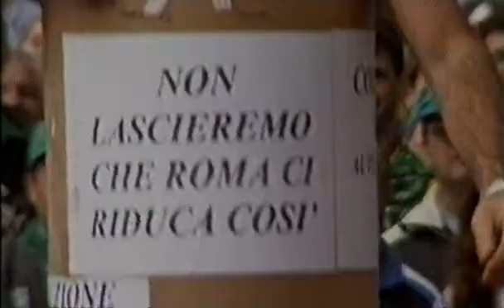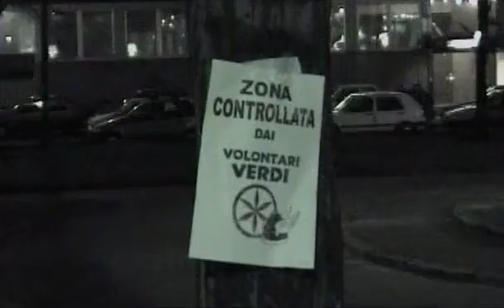Camicie Verdi - Bruciare Il Tricolore (5/8)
Camicie Verdi. Bruciare il tricolore è un film documentario del 2006 sul movimento della Lega Nord.

Il film, tramite filmati storici e interviste ad esponenti del partito padano, mette a fuoco le problematiche che più stanno a cuore al popolo verde, dalla devolution all'immigrazione.